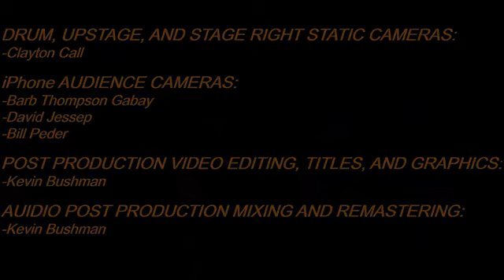White Punks On Dope (Tubes Cover) - Toddstock West 2018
Our cover of "White Punks On Dope" by The Tubes at Toddstock West 2018, featuring Prairie Prince (special guest drummer) and Michele Rundgren (special guest backup singer). On lead vox, the Shallbetter brothers.  Thanks to Kevin Bushman for pulling this 6-camera video and audio edit together.